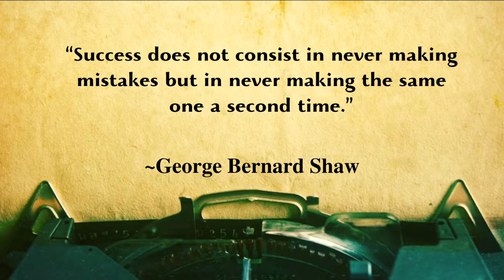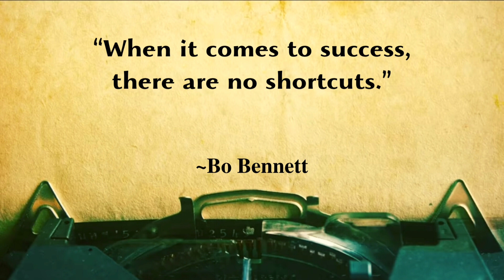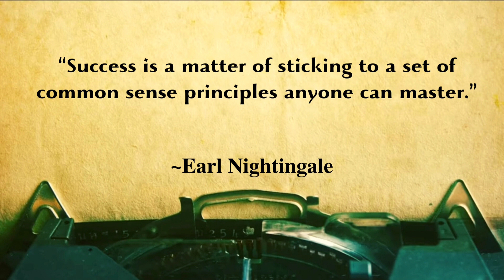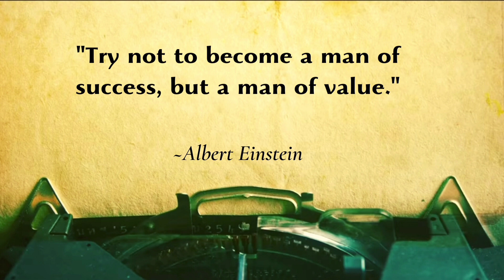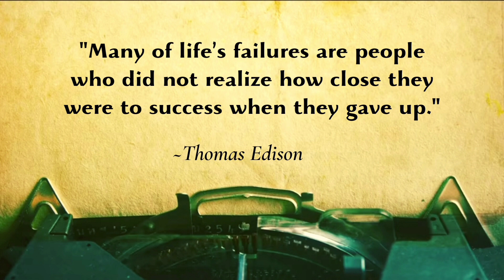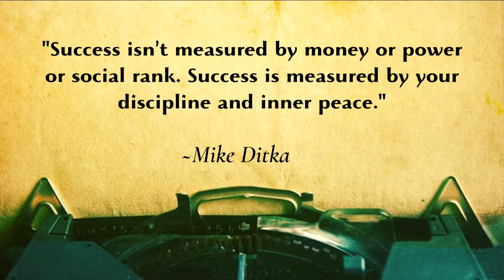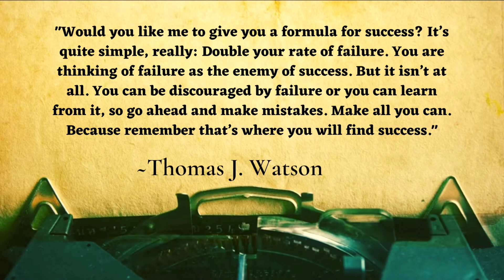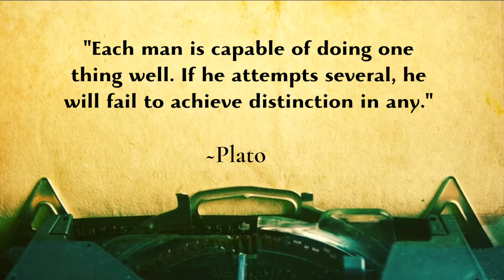Success Quotes from Successful People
Success is the state or condition of meeting a defined range of expectations. It may be viewed as the opposite of failure. The criteria for success depend on context, and may be relative to a particular observer or belief system. One person might consider a success what another person considers a failure, particularly in cases of direct competition or a zero-sum game. Similarly, the degree of success or failure in a situation may be differently viewed by distinct observers or participants, such that a situation that one considers to be a success, another might consider to be a failure, a qualified success or a neutral situation. For example, a film that is a commercial failure or even a box-office bomb can go on to receive a cult following, with the initial lack of commercial success even lending a cachet of subcultural coolness.